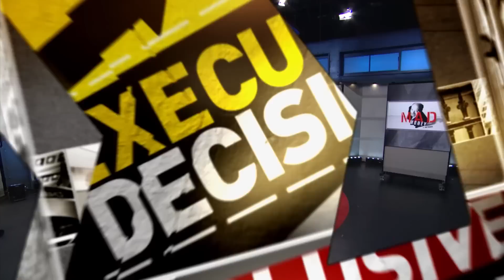Henry Schein CEO: Unique Opportunities | Mad Money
Shares of Henry Schein have been ailing lately, but could a new joint venture in dentistry and a recent merger in its animal health segment put the stock back on track? Jim Cramer checks in with the CEO.

Henry Schein CEO: Unique Opportunities | Mad Money | CNBC